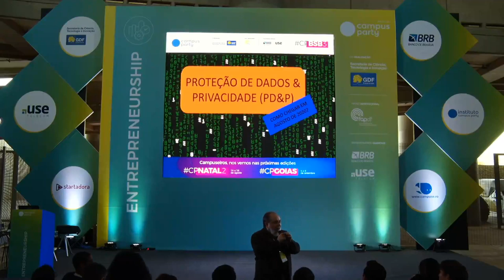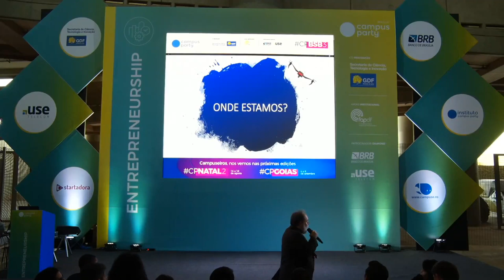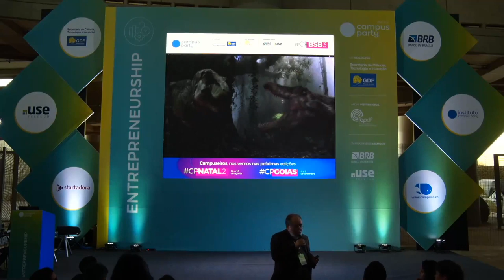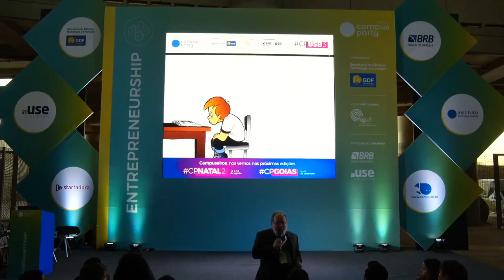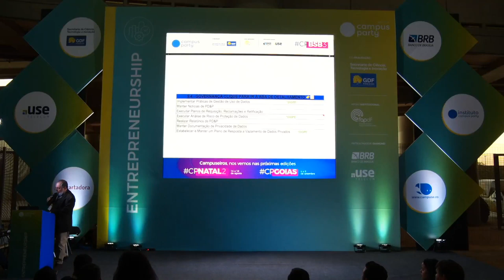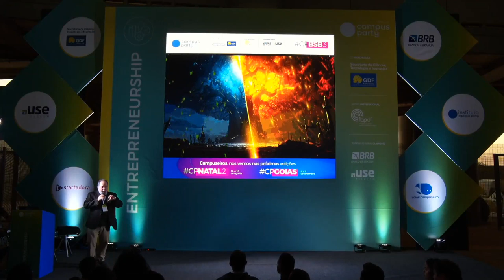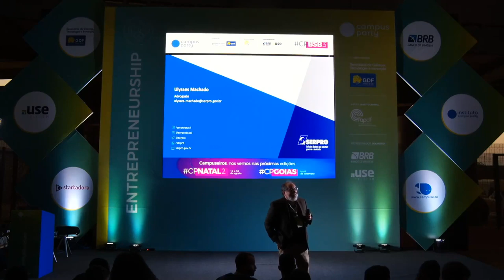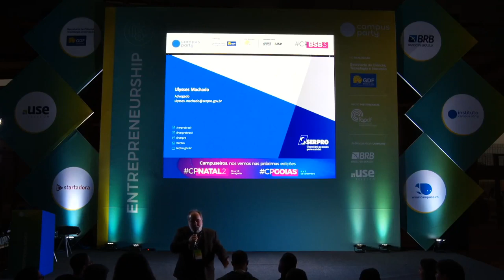CPBSB3 - Proteção de Dados e Privacidade - Entrepreneurship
Palco: Entrepreneurship
Data: 21/06/2019
Horário: 17:15 às 18:00

Título: Proteção de Dados e Privacidade

Palestrante(s):
Ulysses Machado